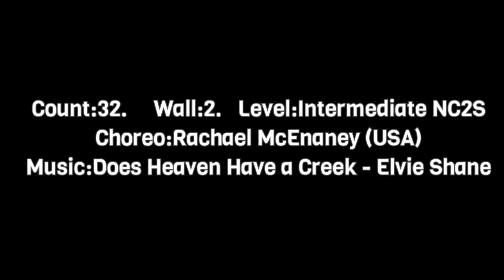Does Heaven Have A Creek Line Dance l Intermediate NC2S l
Does Heaven Have A Creek
Count: 32   Wall: 2    Level: Intermediate NC2S
Choreographer: Rachael McEnaney (USA) - June 2024

🌹🌹고척파크푸르지오 상가2층 케이라인댄
💛초급반    월화목금     (09:30~10:20)
🧡초중급반 월화목금   (10:30~11:20)
❤️중고급반 월화목금   (11:30~12:30)

💜왕초급반  월목 (12:40~13:30)  신규반 박은서 강사
💚 새싹반    월화목   (16:00~17:00) 신규 모집중입니다.
💜직장인반  초급반       월화목금   (18:30~19:30)
 💕직장인반  초중급반  월화목금   (19:30~20:30)

🤎 화요 동호회  (13:00~15:00) : 초중급 or  중고급  라인댄스와 영상촬영
💖 수요 동호회  (11;00~11:50)   K-POP 라틴 핏
💖 토요동호회   10:00~12:00
      10:00~11:00  라인댄스
      11:00~12:00  라틴베이직

💚 대관 환영합니다.
❤️ 신규회원모집중입니다
👉자격증 or 수업문의  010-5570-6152